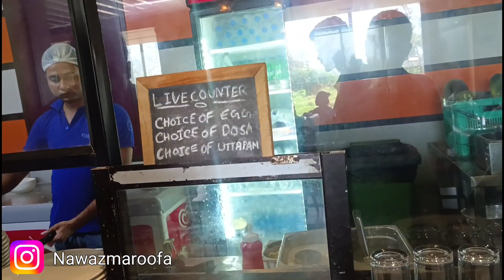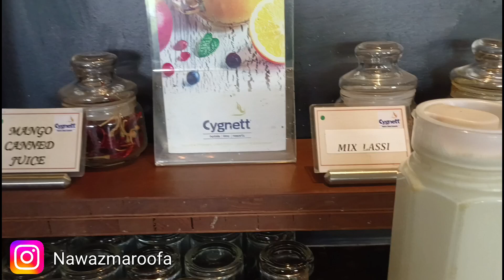New Digha street food vlog | Digha sea food vlog | sea foods in Digha West Bengal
Assalamu alaikum

Digha
Digha food
Digha food blog
 Digha sea food blog
foods lunch dinner snaks evening snaks
foodie
food vlogs
Digha sea
New Digha sea beach
 New Digha restaurant
 New Digha hotel
restaurant
 restaurant in Digha
 restaurant in New Digha
best hotel in New Digha
 best hotel in Digha
 best restaurant in Digha
 best restaurant in New Digha West Bengal
 hotel in New Digha
Hotel in Digha
Digha Hotel
 Digha Hotel blog
cheap hotels in Digha
 cheap hotel in New Digha
 Digha West Bengal
Digha tourism
Digha tour
Digha tour plan
Digha tour guide in Hindi
 Digha tour
Digha tourism
foods
food vlogs
Maroofa Nawaz Ahmed
Kolkata vlogger
Indian Muslim youtuber
girl youtuber from India
Kolkata
West Bengal
one day trip in West Bengal